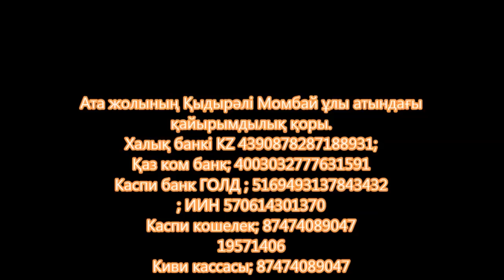Аталық, аналық тектер мен сөз қадірі